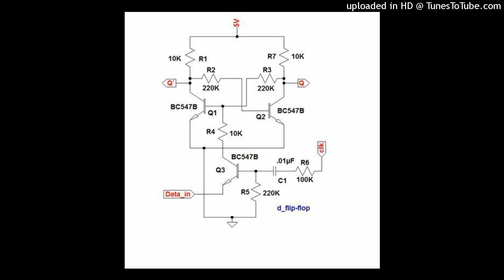SHAME SAMPLE FLIP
yamskezy